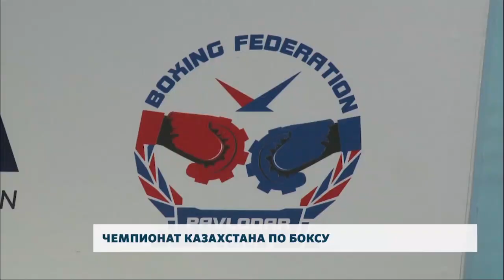Чемпионат Казахстан по боксу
В Павлодаре стартовал чемпионат республики Казахстан по боксу. Более 198 бойцов со всей страны будут соревноваться между собой чтобы попасть в национальную команду. По словам тренера сборной спортсмены из нашего региона могут навязать большую конкуренцию за места в республиканской команде.